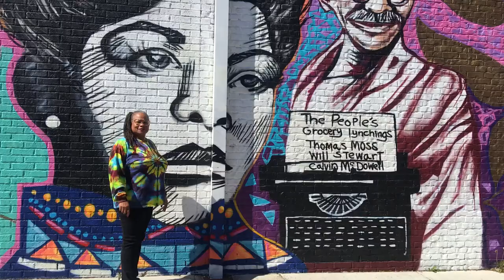ATOP’s Memphis Minute - Ida B. Wells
Ida B Wells and her connection to Memphis, TN.